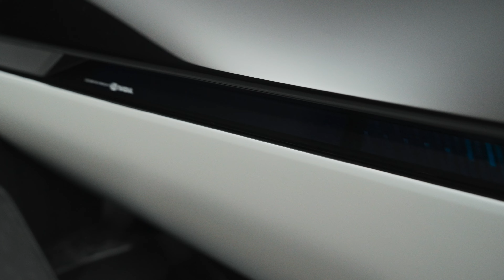Lotus Theory 1 - 007 BROLL GRADED EXT DETAIL1